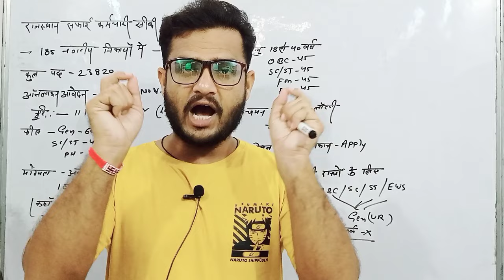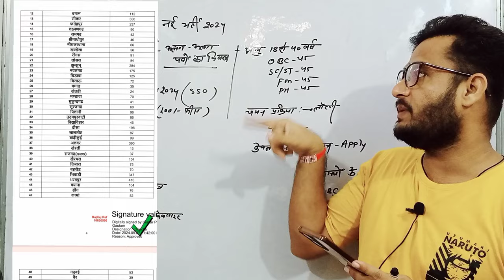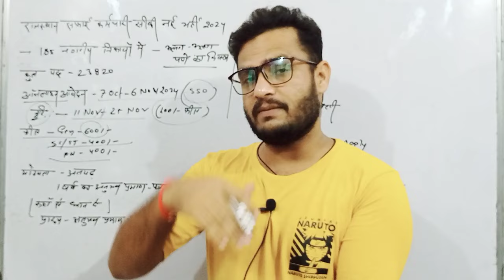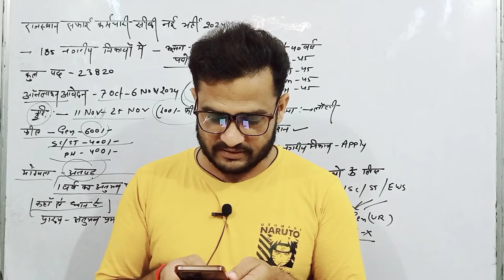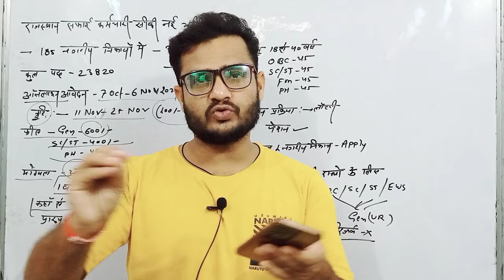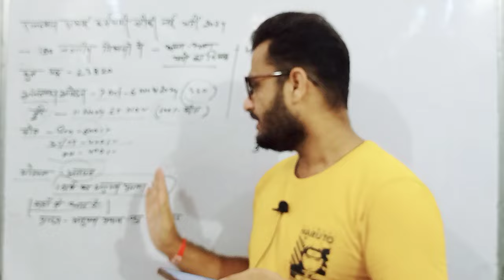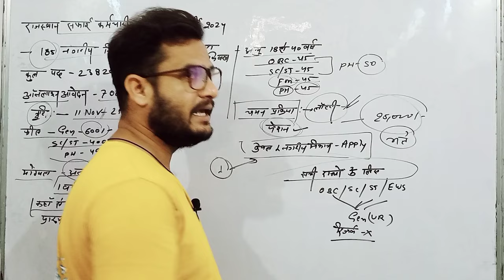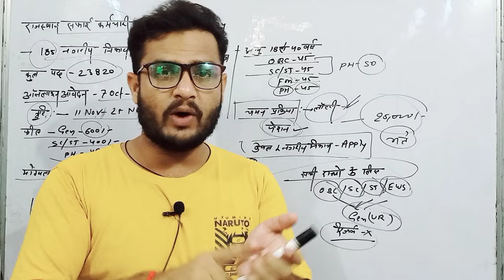GDS देखें Nagar palika Safai karmchari new vacancy 2024 | Rajasthan Nagar Palika Vacancy 2024